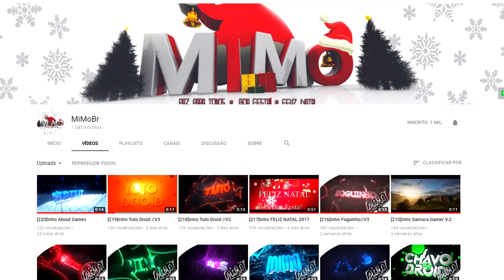INTRO 2018 DO CANAL ABOUT GAMES ‹ Vlog ›